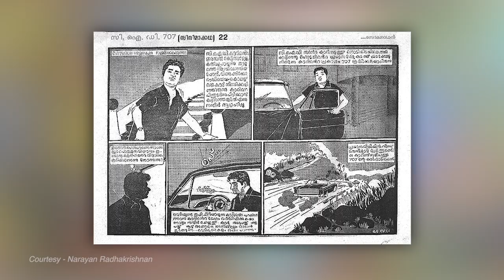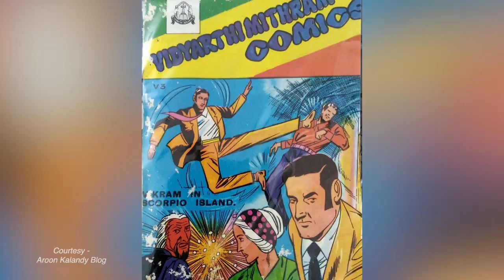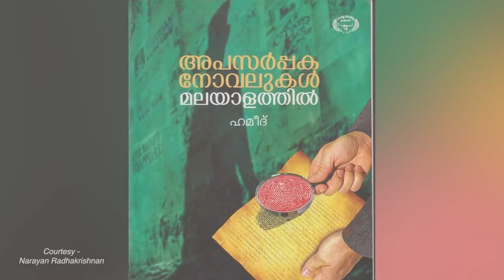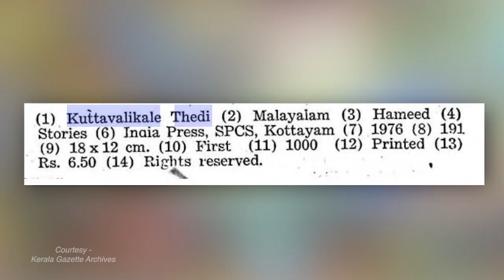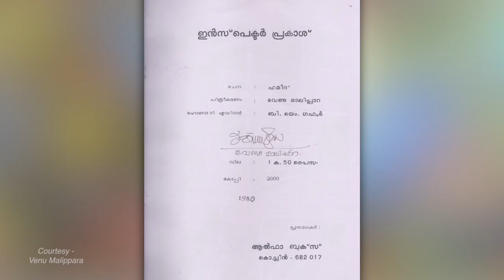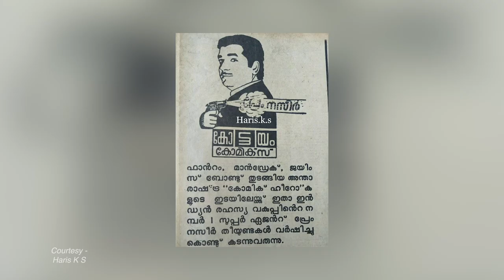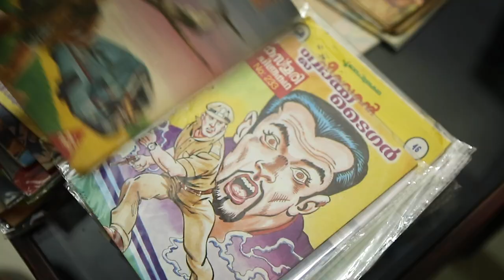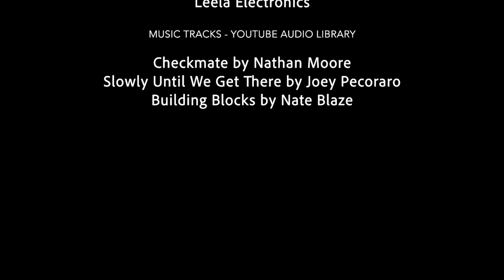Katha Vara Kathakal - Ep2 - CID Nazeer, Madhu, Inspector Prakash Comics | Malayalam Documentary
കഥ വര കഥകളിലെ രണ്ടാമത്തെ എപ്പിസോഡ് മലയാളത്തിലെ മറ്റ് സി.ഐ.ഡി കോമിക്സുകളെ പറ്റിയാണ്. CID മൂസയെ കുറിച്ചുള്ള ആദ്യ എപ്പിസോഡിന്‍റെ ഒരു തുടര്‍ച്ച ആയി വേണം ഇതിനെ കാണാന്‍.
'60 കളുടെ അവസാനം മുതല്‍ മലയാള സിനിമ പ്രേക്ഷകരെ ഹരം പിടിപ്പിച്ച സി ഐ ഡി നസീര്‍ സിനിമകളില്‍ നിന്നും പ്രചോദനം ഉള്‍ക്കൊണ്ട് ഇറങ്ങിയ CID നസീര്‍- മധു കോമിക്കുകള്‍, ഒരു പോലീസ് ഓഫീസറുടെ കേസന്വേഷണം ആധാരമാക്കി അദ്ധേഹത്തെ തന്നെ നായകനാക്കി ഇറങ്ങിയ ഇന്‍സ്പെക്ടര്‍ പ്രകാശ് കോമിക്‌, '90കളില്‍ ആര്‍ട്ടിസ്റ്റ് ഷാജി വാസന്‍ സൃഷ്‌ടിച്ച മള്‍ട്ടിസ്റ്റാര്‍ കോമിക് സ്ട്രിപ്പുകള്‍ എന്നിവയാണ് ഈ എപ്പിസോഡില്‍ പ്രധാനമായും ഫീച്ചര്‍ ചെയ്യപ്പെടുന്നത്.

The Second episode of our Documentary Series 'Katha Vara Kathakal' which traces the history and cultural impact of Malayalam Comics features the rest of the CID Comics from Malayalam - CID Nazir and Madhu, 'Inspector Prakash' Comics which was inspired from a real life Police Officer and a lot of other Crime and Detective Comics :) To be viewed as a continuation from the First Episode featuring the story of CID Moosa Comics.

A Comic Collective Production
Directed, Shot and Edited by - Tony Davis
Creative Director - Sreeram KV
Research Guide and Mentor - Narayan Radhakrishnan
Designs - San Ramsankar
Title Typography - Nithin Mathew
KVK Title Animation - Rinshad M
Subtitles by Uma Kumarapuram

Our Sincere thanks and courtesy to Poompatta Facebook Group for all their valuable info's and pictures which helped us immensely during the Documentary Research.